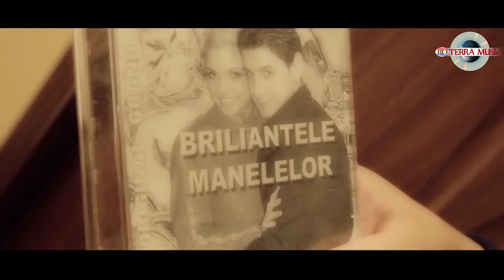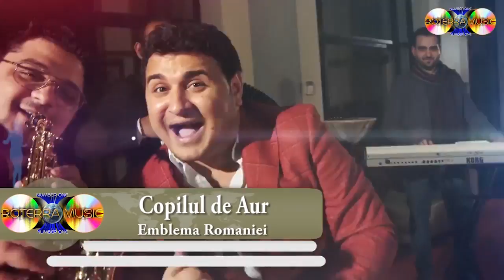Laura Vass & Copilul de Aur - Am gresit amandoi + Colaj Turbo Manele